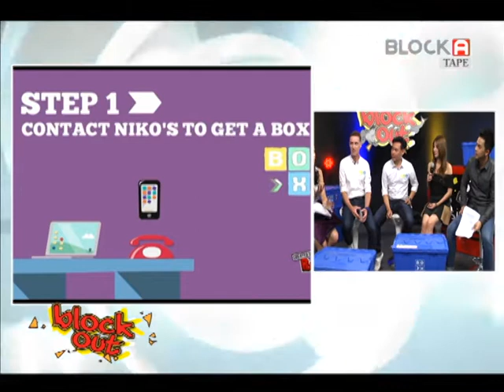ธุรกิจใหม่ รับฝากสิ่งของ ไม่ให้บ้านรก "Nikos Box" ช่วง 1